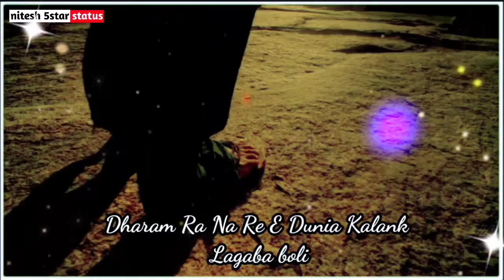🟥 Roshan Kumar Mishra New Sambalpuri Shayari Status Video